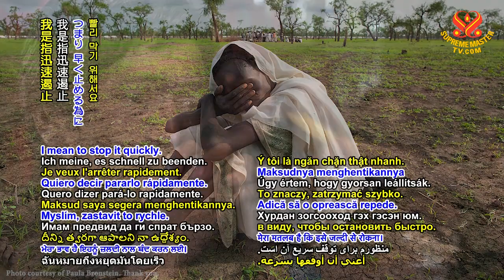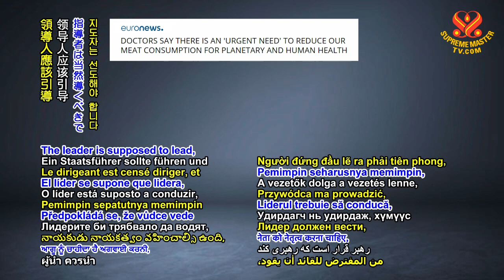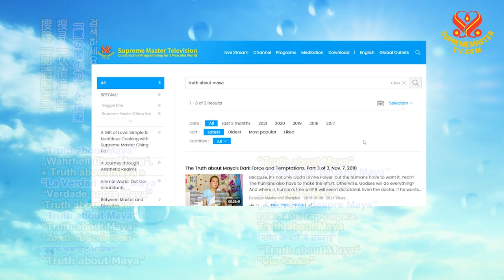🙏緊急懇求政府明文規定肉類違法害人｜Urgent Plea to Ban the Crime of Meat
只要放下那塊動物的肉，肉類含毒素，吃肉有害健康和環境，而且危害地球，危害子孫要繼承的地球。

我真的不明白，真的不懂，真的想不透為何政府大權在握卻不善用政府的權力、資源和稅收廣為宣揚純素主義，報導更多這類新聞，立更多律法、更多…不只是建議民眾，而是立法規範，因為吃肉對人民有害，政府應該明文禁止。

🙏政府應該明文規定肉類違法害人，如果政府已知肉類有害，就將肉歸類為罪犯，永遠禁止。就像阻止罪犯一樣，他們就不會繼續害別人。

清海無上師的緊急懇求：請醒悟。請持純素，創造和平。請吃純素。請向最高的天堂祈禱。這就是您所要做的一切：

If you really love your children, you would do anything, right? You would even lay down your life. But you don’t even have to lay down your life, you will be even more healthy. You just lay down that piece of animal’s meat, which is poisonous and bad for you, bad for the environment and damaging the planet anyway, the planet that they want their children to inherit.
 It’s just still giving me pain to know that animals and humans still suffer due to the climate steadily rising. And people, the humans don’t do enough to stop it. I mean to stop it quickly. It’s like some wound is bleeding and the doctors who have the equipment and the knowledge to do it, don’t do it. Just, “Oh never mind, it’s just bleeding.” The humans, they are the doctors. They have equipment, they have knowledge, they have the power to stop this bleeding wound, which is the running climate change. And I don’t know why they don’t do it.
 I really don’t understand, I truly don’t understand. I truly don’t understand why even the governments, they have so much power, why don’t they use their power, resources and tax money to spread more veganism, to spread more of this news, and to make more laws, to make more… not just recommendations, but laws, because if it’s harmful to your citizens, then you should just forbid it.
 If it’s something harmful to somebody, and you know it’s harmful, then you forbid, no? (Yes, Master.) The leader is supposed to lead, and the people will listen. (Yes, Master.) Like, if somebody committed a wrong, then they call them a criminal, and put them in jail to protect the other innocent citizens. Meat is killing people! It’s a crime! Why don’t they just stop meat? (Yes, Master.) Yeah, put meat in jail and lock it up forever.
 They should make it against the law to harm people. And so, if the governments already know meat is harmful, then classify it as a crime, and stop meat forever. Just like stopping the criminal, so they don’t continue harming other people. So, I don’t understand this. I really don’t understand.
 Watch or download the full conference “The Truth about Maya’s Dark Force and Temptations” for free at SupremeMasterTV.com by searching: “Truth about Maya”